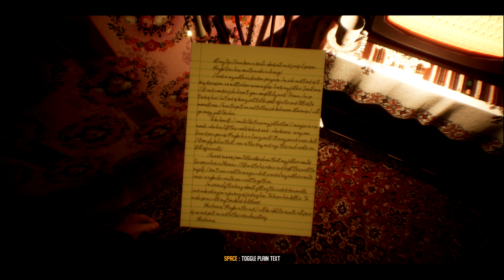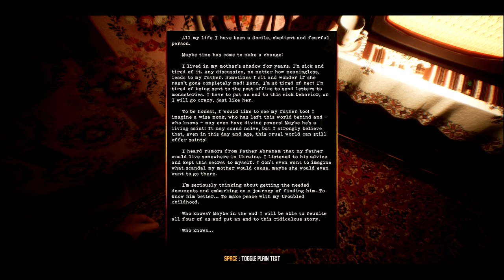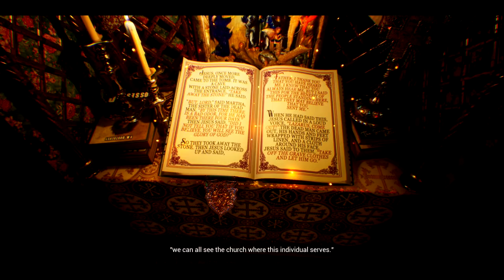A Reporter Calls | Let's Play Last Days of Lazarus - Prologue Part 3 [Finale]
A reporter gives us a call as we get teased headin' into the full game release.

After their mother's suicide, Lazarus returns home to his sister Lyudmila. But unexplained events make the world and even reality collapse around him. Looming death, a spreading malediction and the supernatural threaten his sanity, yet Lazarus pushes forward to find the truth about his family.